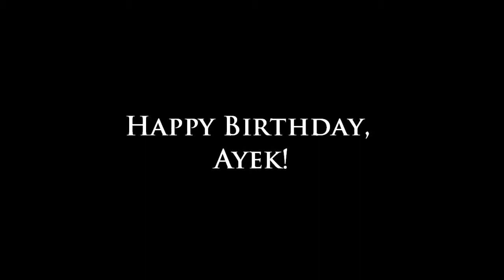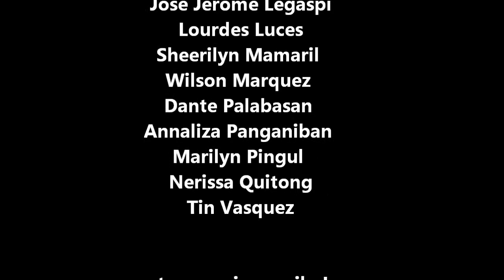Jericho's Birthday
Happy birthday, Ayek!